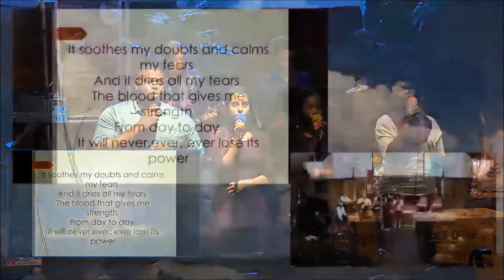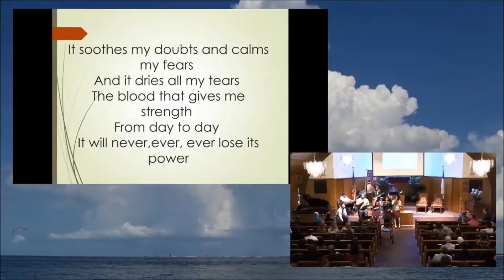The Blood - 2nd service 2017-10-28